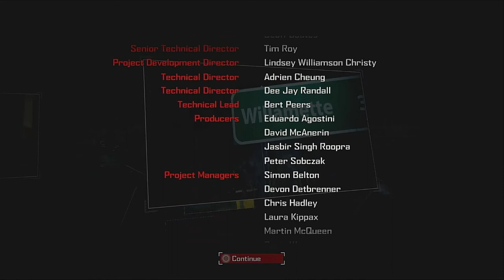[DEAD RISING 4] FULL WALKTROUGH PS 4 TAMAT